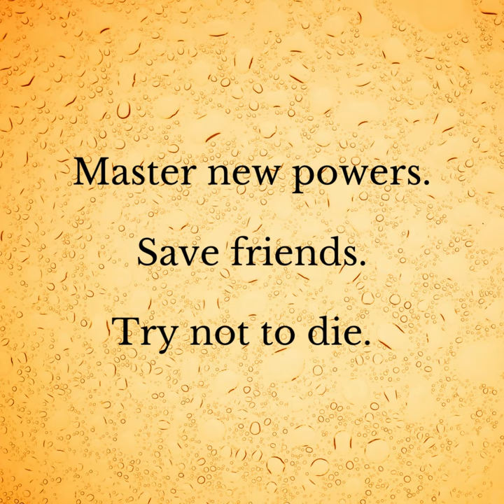Alice Brickstone Series